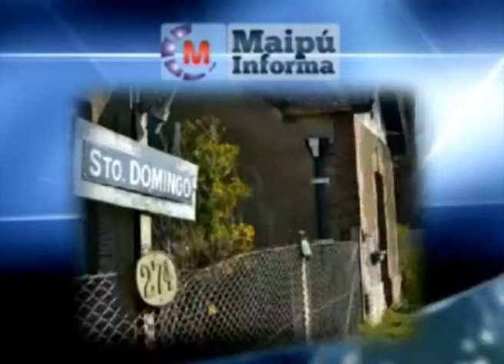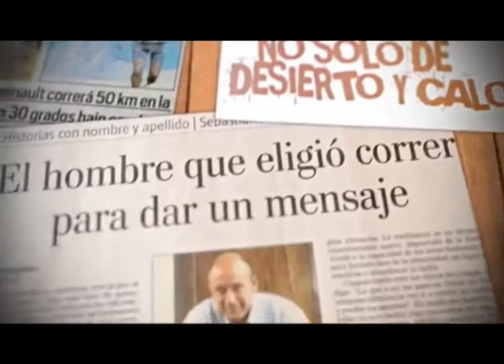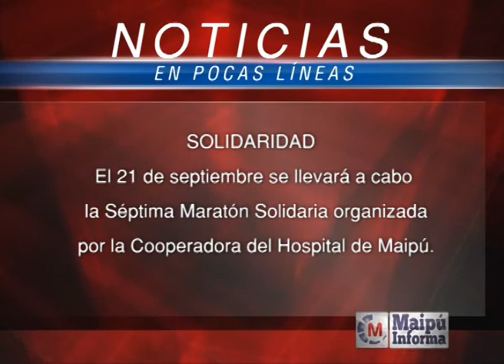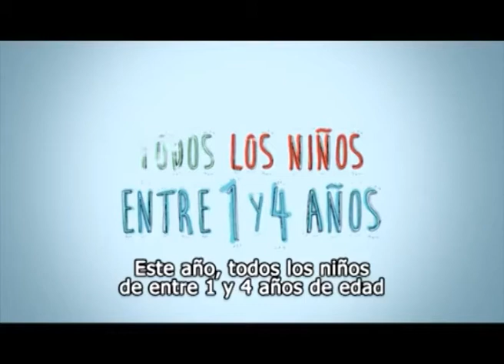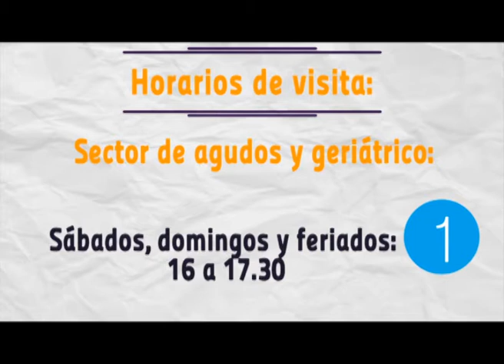Maipú Informa Tv - Emisión 339 (17/9/2014)